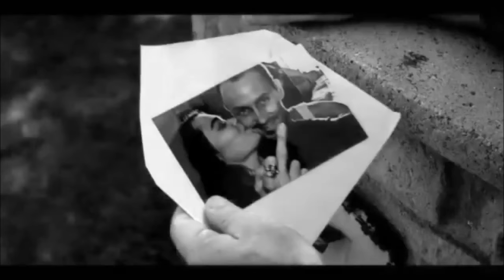Black Veil Brides - Saviour (Music Video)